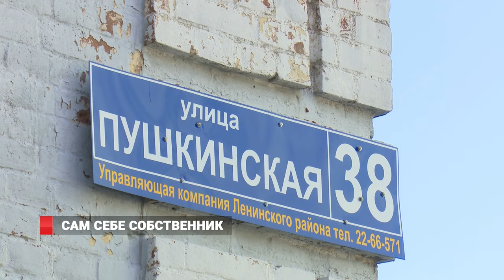Унитазы в подъезде - норма?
В квартирах нет места для санузлов. Поэтому жильцы решили установить унитазы в подъезде. Для каждого - свой. В итоге подъезд превратился в туалет.